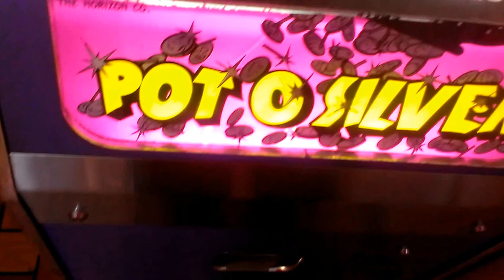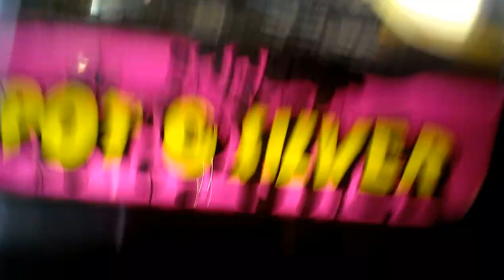POT-O-SILVER (COIN PUSHER) @ CHINA BUFFET MAYBE COMIN OUT AHEAD OF MY SELF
THIS WAS FILMED YESTERDAY 2 MY LOCAL CHINA BUFFET RESTAURANT HOPE U ENJOY